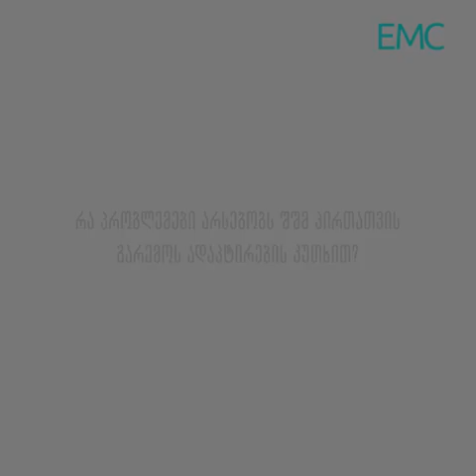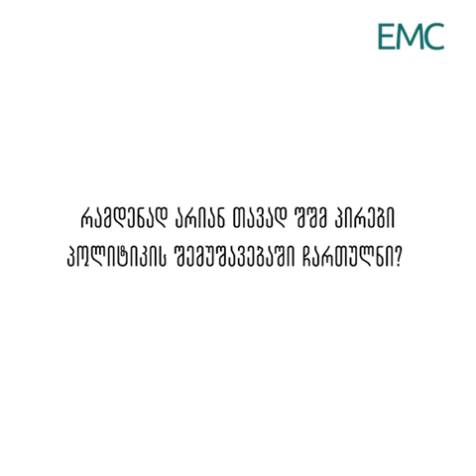გიორგი ახმეტელი შშმ პირთა უფლებების შესახებ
როგორია სახელმწიფო პოლიტიკა შშმ პირთა მიმართ და რამდენად არიან თავად შშმ პირები ამ პოლიტიკის შემუშავებაში ჩართული - გიორგი ახმეტელი, "ხელმისაწვდომი გარემო ყველასთვის".